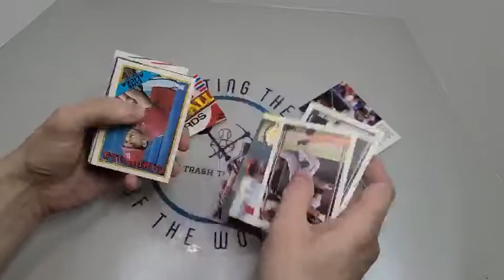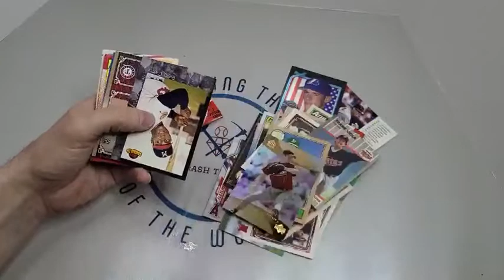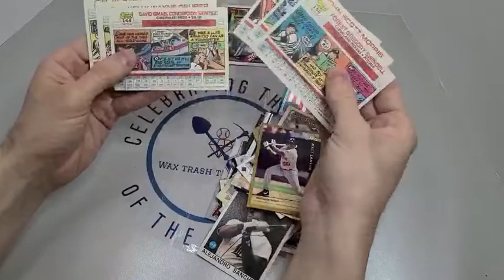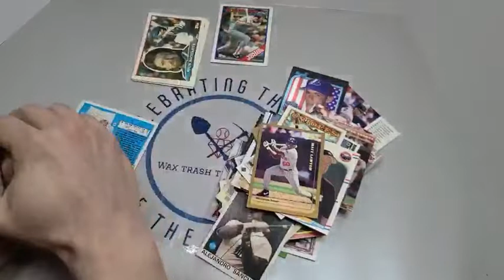Rite-Aid jumbo repack box - it ain't pretty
Part of being a sports card collector is the need to rip… the urge in our psyches to buy and open packs of cards in the quest for that next great hit, or the thing that finally makes our personal collection complete.

Or maybe we're just starting to get into the hobby, and we want a quick and easy way to start building out our collections and make them deeper and more robust.

There are companies and investors who know that about us, of course. So they respond by buying cards in bulk, repacking them, and shipping product to convenience stores across the country.

Are these repack jumbo boxes worth it? There is only one way to find out.

I sell a few cards every now and again on eBay.  Feel free to peruse here:

How did you find this video? Because you were looking for BaseballCard or jumbobox videos, or you like sportscards generally.